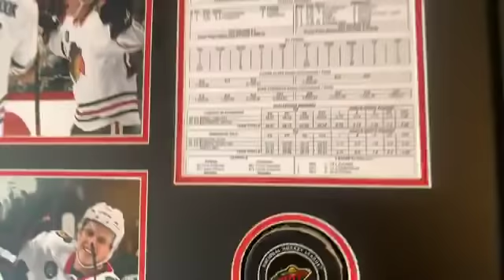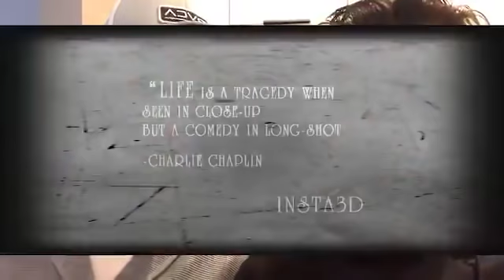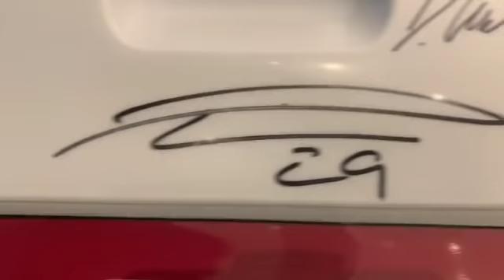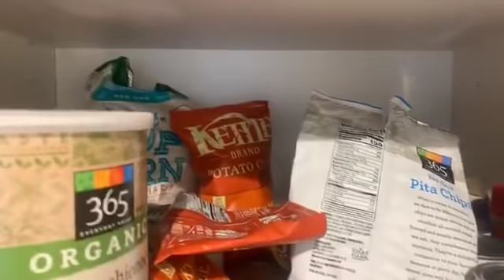Kühlbox LIVE meets NHL: Zu Gast bei Dominik Kahun | Eishockey | MAGENTA SPORT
Patrick Ehelechner besucht Eishockey-Star Dominik Kahun in Pittsburgh. Dort spielt Kahun bei den Pittsburgh Penguins in der National Hockey League. Zuvor stand er bereits bei den Chicago Blackhawks in der NHL unter Vertrag.

Wie Dominik Kahun in den USA lebt und wie es im dort gefällt, erfährst Du hier in der neuen Folge Kühlbox LIVE.